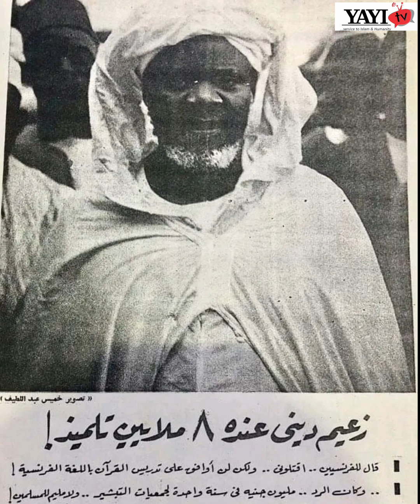The meeting of King of Saudi Arabia Faisol & Sheikh Ibrahim Baye Niass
The Meeting of maolana sheikh ibrahim niass

King Faisal of Saudi Arabia was the son of King Ibn Saud ,the founder of saudi kingdom also known as Abdul Aziz .
King faisol succeded his elder  brother King Saud who ruled from 1953 to 1964.
  In 1963, king faisol  met Shaykh Ibrāhīm Niass  in Makkah asked  him to help him  pray to Allah so he can be the next King.
Shaykh Ibrāhīm Niass  said, “In’shā’Allāh so shall it be” and they both prayed together!

In 1965, he met Shaykh Ibrāhīm during Hajj and offered him a blank check and told him to write any amount of money.
 Shaykh Ibrāhīm niass took the check to a bookshop and bought a Hadith book for 35 Riyad. The King was surprised and said, “Ya Shaykh, I see you don’t care about this worldly life.”
Since then he gave Shaykh Ibrāhīm Niass full access to Makkah anytime he wishes.
Then he paid him with a surprise visit to Senegal. Maolana sheikh ibrahim niass was the first and only man  to be visited by the King of Saudi Arabia in his abode in madina Kaolack senegal.

Sheikh served as the Vice President of the Muslim World League with Faisal as President.
"We only have the body of Rosulullah in Madina but his love is in madina baye Kaolack senegal" - King Faisal